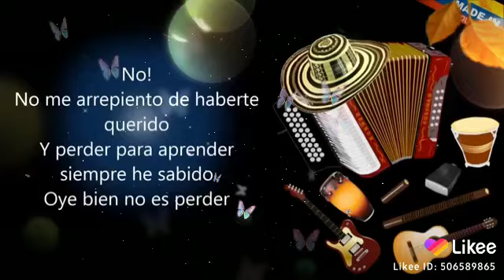No me arrepiento de haberte querido 🍻